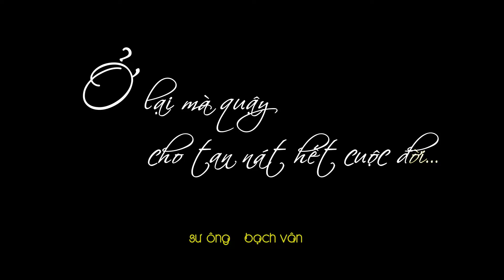Ở Lại Mà Quậy Cho Tan Nát Hết Cuộc Đời.... | Sư Ông BẠCH VÂN | reup | Nhân Vật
Alaca GO ở đây: ⤵️
** 👋 Alaca GO
Đây là kênh youtube của mình, đi đến những miền đất mới, trải nghiệm văn hóa, ẩm thực và mong muốn chia sẻ với các bạn.